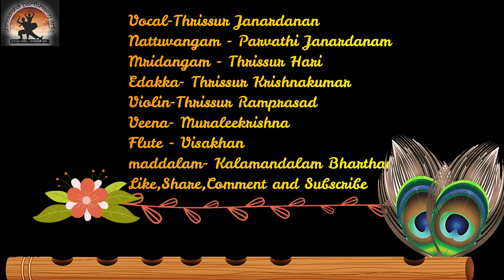Chinna Chinna Padam Vaita - Part 1 by Shriniamba online Bhararatanatyam Super Champions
Ragam -Kapi and Adi tala
Singer - Thrissur Janardhanan

Lyrics - Oothukadu Venkatasubbiar
Choreography - Kalai Kaveri college of Fine Arts ,Trichy